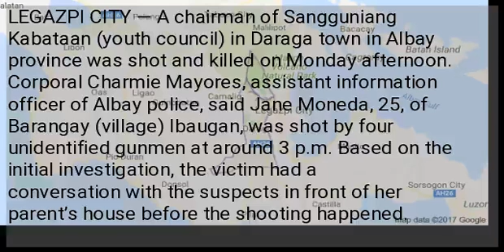SK chairman gunned down in Albay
LEGAZPI CITY — A chairman of Sangguniang Kabataan (youth council) in Daraga town in Albay province was shot and killed on Monday afternoon. Corporal Charmie Mayores, assistant information officer of Albay police, said Jane Moneda, 25, of Barangay (village) Ibaugan, was shot by four unidentified gunmen at around 3 p.m. Based on the initial investigation, the victim had a conversation with the suspects in front of her parent’s house before the shooting happened. Police are investigating the incident.